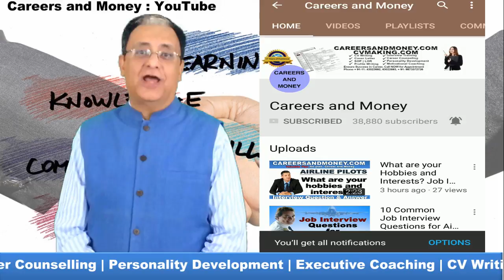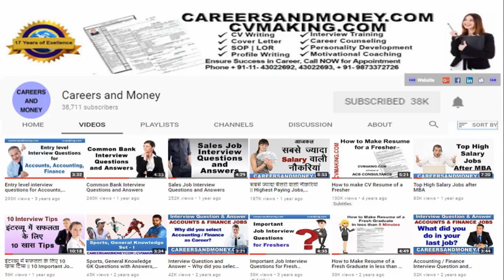How to find job after a long gap? लंबे अंतराल के बाद फिर से नौकरी कैसे खोजें?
careersandmoney
Sundeep Kataria

Image Credit:
FreeDigitalPhotos.net and Pixabay.com